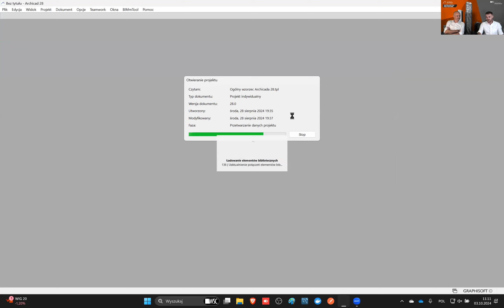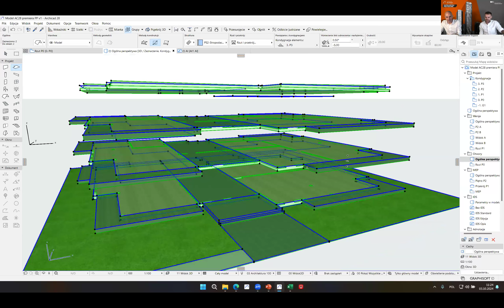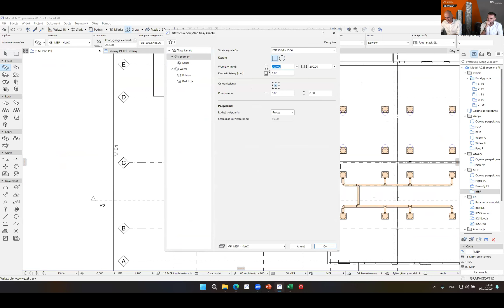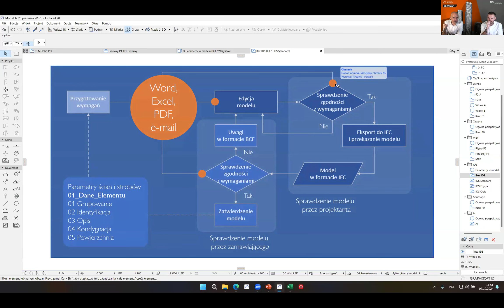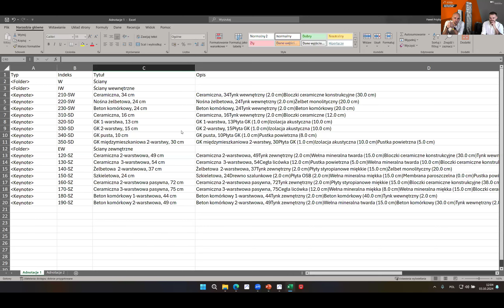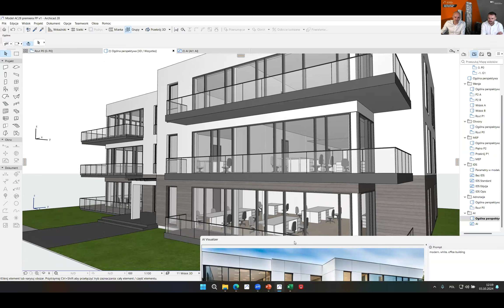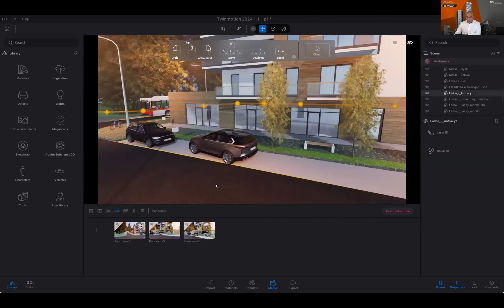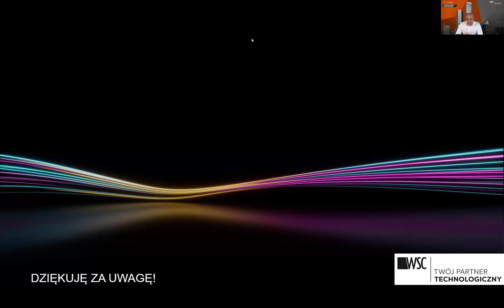Archicad 28 – ciągły rozwój i wszechstronność | WSC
Drodzy Państwo oto polska wersja językowa Archicada 28.

2:40 - Agenda spotkania z Pawłem Przybyłowiczem i Mikołajem Wójcikiem. Jakie usprawnienia dla użytkowników przygotował Graphisoft w Archicadzie 28?

Nasi BIM Managerowie (dr inż. arch. Paweł Przybyłowicz, arch. Mikołaj Wójcik oraz arch. Konrad Zabiełło) opowiedzą o najnowszych funkcjonalnościach w Archicadzie 28. Marta Senderowicz wraz z działem technicznym odpowiadała również na czacie, na pytania natury licencyjnej oraz subskrypcyjnej.

Spotkanie odbyło się w formule na żywo 3 października 2024. Zachęcamy do obejrzenia webinaru.

10:30 - Onboarding w Archicadzie 28. Jak zacząć korzystać z Archicada 28?
12:20 - Gdzie szukać filmików instruktażowych w Archicadzie 28? Jak działa "show me how?"
12:55 - Jakie zmiany pojawiły się w Interfejsie Archicad 28?
13:30 - Jak korzystać z górnego  menu "pomocy" w Archicad 28? Jak ukryć treści edukacyjne w Archicadzie 28? Ten system pomocy umożliwia stopniowe i skuteczne wdrażanie nowych użytkowników w poszczególne narzędzia i funkcje programu. Dzięki przejrzystym prezentacjom i opisom praca będzie bardziej intuicyjna.
14:00 - Jakie zalety ma nowy interfejs w Archicad 28?
14:40 - Jak działają "Wersje Projektu" w Archicadzie 28? To unowocześnione narzędzie wspierające wariantowanie i podejmowanie decyzji projektowych. Pojawiło się wcześniej w wersji 27 Archicada.
19:15 - Jak działają "Wskaźniki Odległości" w Archicad 28? Jak definiować odległości względem drzwi i okien? To ulepszone narzędzie istotnie wspierające proces modelowania. Jest proste i skuteczne we wstawianiu elementów i ich edycji.
23:35 - Czym jest narzędzie "otwór" w Archicad 28? Jak się zmieniło?
26:25 - Jak zmieniły się chmury punktów w Archicadzie 28? Czym jest BIMmTool?
32:20 - Czym jest MEP Designer? Czym jest współpraca międzybranżowa? Jak zmieniła się filozofia projektowania instalacji w Archicadzie 28?
43:00 - Jak zmieniły się biblioteki i obiekty w Archicadzie 28? Jakie są zmiany? Czym jest LIBPACK?
49:42 - Czym jest IDS w Archicadzie 28? Jak zaimportować wymagania informacyjne (IDS) związane z elementami modelu w Archicadzie 28?
58:00 - Jak działają ramki i etykiety w Archicad 28?
1:00:40 - Jak opisać swoje rysunki? Jak wykonać specyfikacje w Archicadzie 28? Czym są "Adnotacje" w Archicad 28? Jak działają Keynotes?
1:10:20 - Jak wykonać wizualizacje w Archicadzie 28? Jakie zmiany zaszły w środowisku pracy? Jak ustawić parametry perspektywy?
1:15:15 - Na czym polega Sztuczna Inteligencja w Archciadzie 28? Czym jest Stable Diffusion? Jak korzystać z AI Visualizer? Jak szukać inspiracji architektonicznej? Czy da się stworzyć koncepcję budynku w Archicadzie 28?
1:23:30 - Jak korzystać z Twinmotion Cloud? Czym jest? Dlaczego warto korzystać z Unreal Engine?

Powodzenia!

Dobrego korzystania z Archicada 28,
Zespół WSC